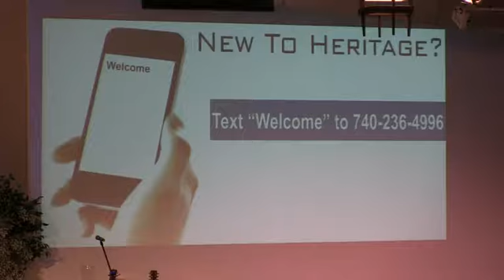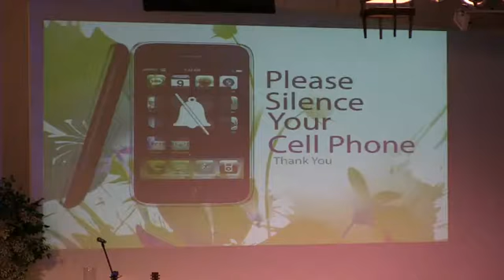3-20-2016 Impatient Palms